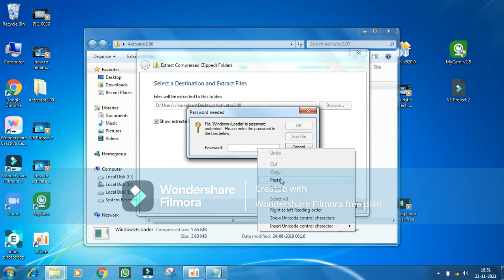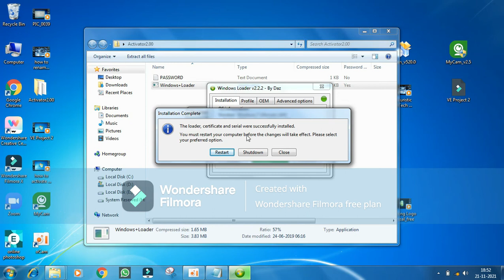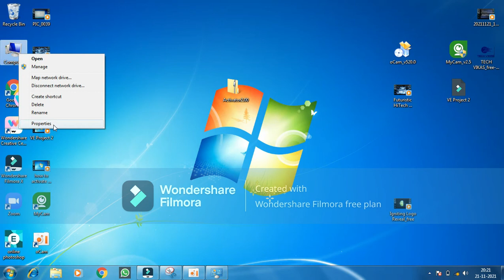HOW TO ACTIVATE WINDOWS 7 FOR FREE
THIS IS SIMPLE VIDEO TO ACTIVATE WINDOWS 7 FOR FREE I WILL GIVE WINDOWS 7 LOADER LINK DOWN AND DOWNLOAD IT AND FOLLOW MY STEPS SHOWN IN THE VIDEO:-